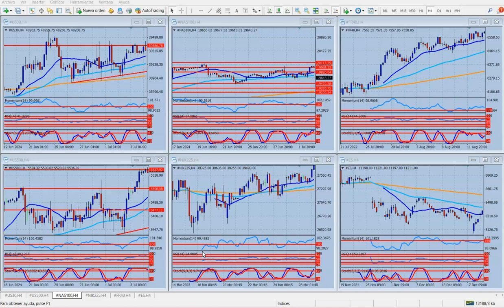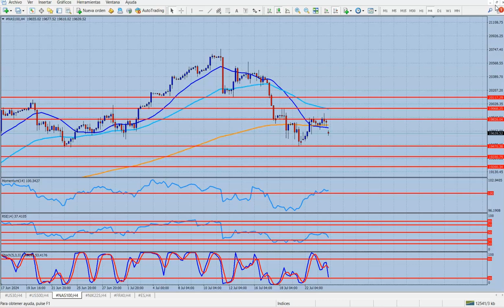Análisis índices bursátiles Miércoles 24 de julio de 2024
El Euro, ante una prueba importante
Dos herramientas técnicas de análisis parecen anticipar un futuro bajista de corto plazo para el Euro. La primera es una formación de cambio de tendencia en el par EUR/USD, -hombro cabeza hombro- en el gráfico de 4 horas que ya está cumpliendo su objetivo, aunque aún tiene un camino bajista por recorrer.
La otra herramienta aparece en el par EUR/JPY. El quiebre de una línea de tendencia alcista medida en el gráfico diario, que se produjo el martes, ponen a la moneda única a la defensiva también ante el Yen, que en las últimas semanas comenzó a recomponer su imagen.
Estas formaciones son importantes de cara a una sesión que tendrá al euro como protagonista. Los datos de manufacturas y servicios de Alemania y la Eurozona pueden mover a los pares mencionados en forma concluyente para el resto del día. Estos informes se conocerán a primera hora de la sesión europea.
Los pronósticos sobre los informes señalados no tienen mucho valor. Suelen producirse sorpresas, datos totalmente fuera de contexto, con desviaciones groseras. De allí es que, si técnicamente se cumple lo que estamos viendo, el euro tendrá un día difícil.
La Libra esterlina tampoco la tiene fácil. Los mismos datos, pero en Reino Unido, se conocerán en simultáneo con los de Europa. La moneda británica había mostrado signos de fortaleza en las semanas anteriores, pero ya desde el jueves pasado comenzó a flaquear, y ahora lucha con la zona de 1.2900.
El Yen, en tanto, se mueve en torno a 155.80, y brinda algunas señales positivas. Una de ellas es el quiebre de la línea alcista del par EUR/JPY antes mencionada. Otra es el quiebre de varias líneas alcistas en el par USD/JPY, aunque quedan varias líneas de velocidad en esa dirección que aún permanecen intactas. El yen comenzaría a dar señales de fortaleza real quebrando la zona de 153.00.
La onza de Oro, en tanto, permanece algo más estática, en el área de 2400 dólares. Lejos de sus máximos históricos, aun tiene lugar para crecer si logra superar la barrera de 2420 dólares en las próximas horas. La tarea no asoma fácil: el dólar se recupera, y el oro cae aceleradamente pese a que los rendimientos de los Bonos del Tesoro, que suelen actuar a contramano del metal precioso, siguen cayendo.
El calendario de noticias incluye, además, los datos de manufacturas y servicios de S&P Global en Estados Unidos. En principio, ambas mediciones se encuentran a salvo de cualquier contratiempo, y la pregunta es cuanto se han expandido los dos sectores.
Por otro lado, el Banco de Canadá anunciará sus tipos de interés, y está previsto un recorte de los mismos, del 4.75 al 4.5%. Tal medida puede no tener el habitual impacto negativo en el Loonie, después de caer desde el 11 de julio en forma consecutiva, casi sin pausas.